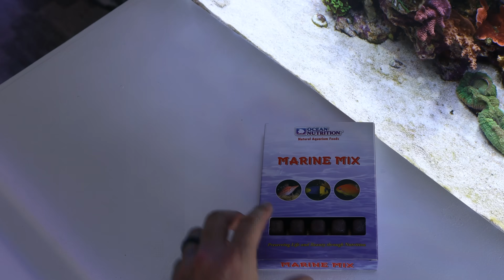Tips from a marine scientist for starting a saltwater reef aquarium.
In this video i give a broad overview of everything you need to know before you jump into the world of keeping marine/saltwater aquariums.